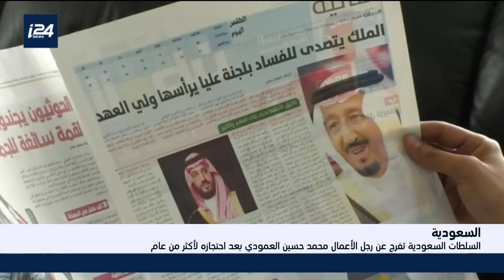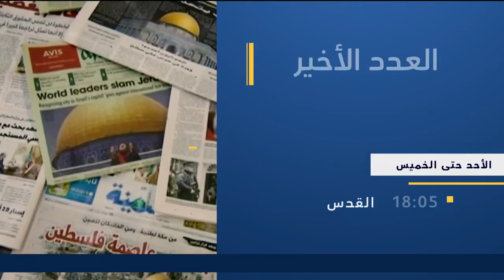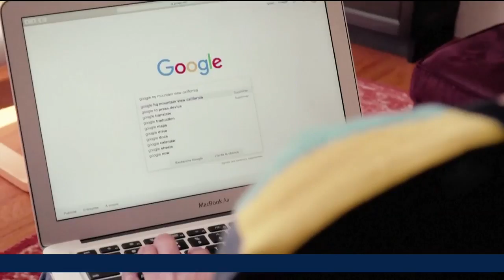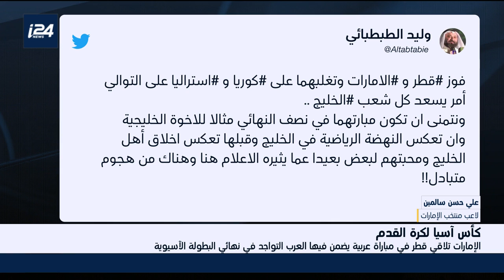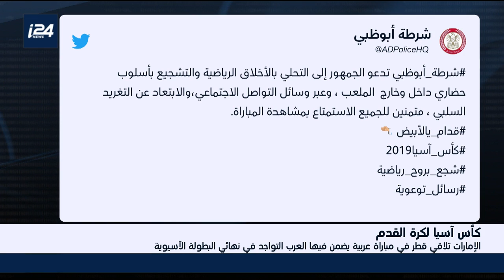أخبار الساعة| الإثنين 28-012019| تقديم مهند نبيل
تقديم مهند نبيل